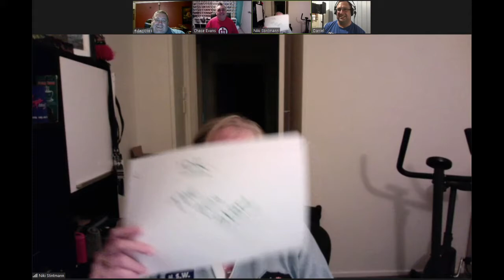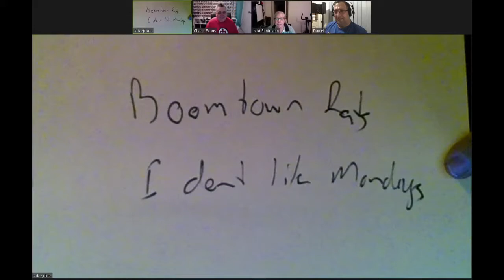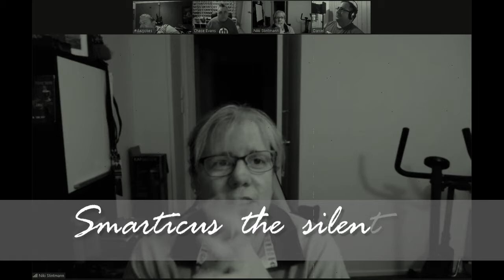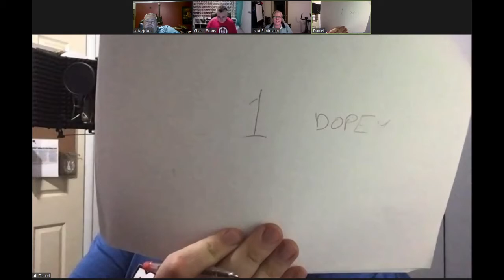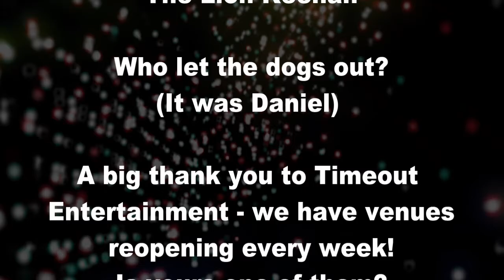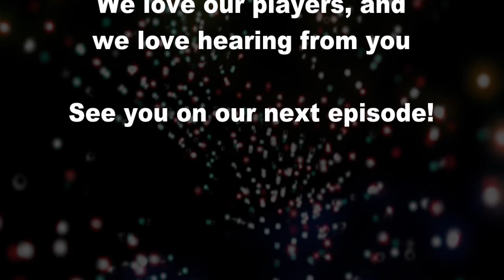Smarticus! - Episode 8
Smarticus returns for its eighth episode! Will our hosts be any better at answering questions than we've already seen?

As always, if you'd like to be on the show, send a message in with a video detailing your question, and you might appear!